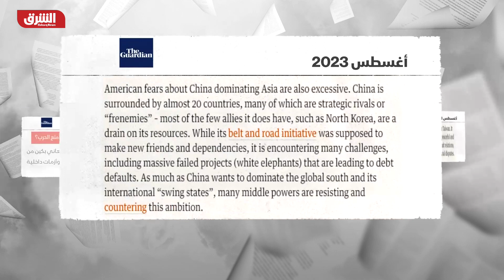كيف يمكن للولايات المتحدة والصين منع الحرب؟ - أخبار الشرق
الاتجاه نحو التصادم هو المسار الحتمي بين القوى الصاعدة والمهيمنة لكنه سيناريو يمكن تجنبه في الحالة الصينية الأميركية بحسب صحيفة ذا غارديان، فالمخاوف الأميركية مبالغ فيها إذا تعاني بكين من مشاكل اقتصادية وبطالة وارتفاع البطالة.. المزيد عبر التقرير